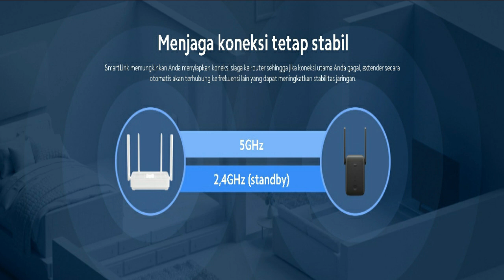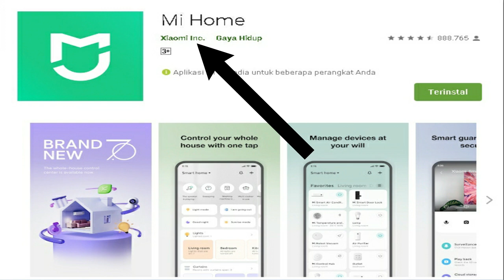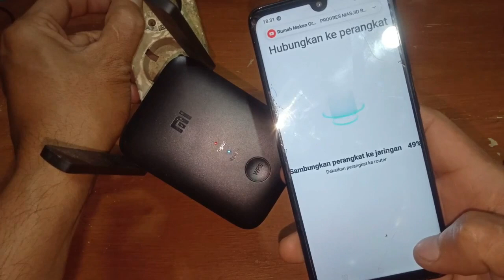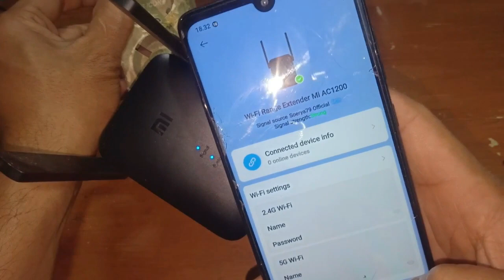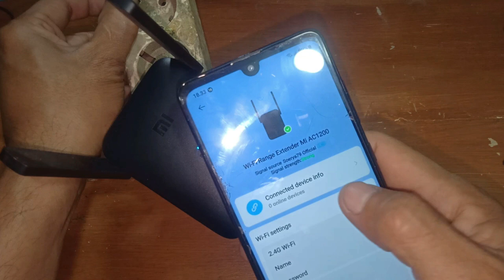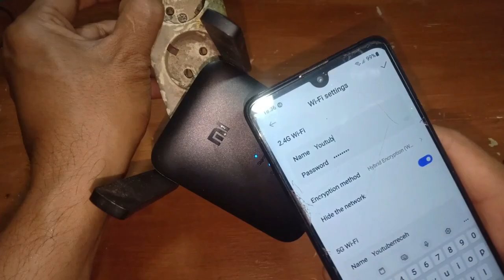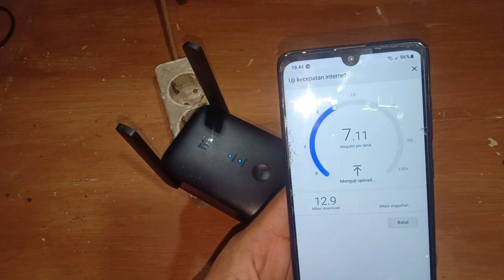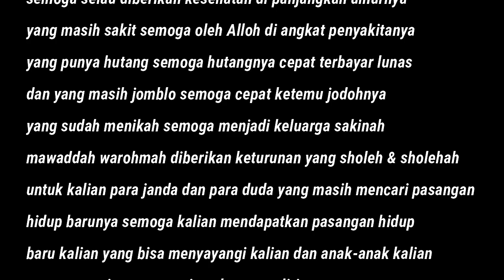Xiaomi Mi Wifi Range Extender AC1200 Dual Band 2,4Ghz-5Ghz| unboxing dan Cara Setting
Untuk menghubungkan Xiaomi Mi Wifi Range Extender AC 1200 dengan segala jenis router, caranya sangat mudah, bisa dengan tombol wps atau juga bisa dengan menggunakan aplikasi Mi Home App.
Pada Video kali ini akan dibahas cara setting Xiaomi Mi Wifi Range Extender AC 1200 dengan menggunakan aplikasi Mi Home.

Xiaomi Mi Wifi Range Extender AC 1200 dirancang untuk memperluas jangkauan jaringan wifi rumah Anda. Perangkat ini dapat berfungsi dengan router WiFi apa saja dan sudah mendukung teknologi dual-band, yakni 2,4 dan 5 Giga hertz. Karenanya, perangkat ini mampu melayani kecepatan hingga 1200 Mbps.
Melalui fitur SmartLink, keandalan koneksi juga bisa dipastikan karena perangkat ini akan secara otomatis melakukan penyesuaian koneksi jika terjadi gangguan.

Xiaomi Mi Wifi Range Extender AC 1200 memiliki fitur Smart Signal Indicator untuk membantu pengguna mengetahui lokasi pemasangan terbaik di rumah.
Selain itu, perangkat ini juga dibekali port ethernet untuk memudahkan pemasangan ke perangkat lain, seperti Smart TV, konsol game, atau komputer

extender dual band,
Extend dual band WiFi throughout your home,
Xiaomi Mi High-speed WiFi,
2.4GHz and 5GHz dual bands,
Ethernet Port,
Xiaomi Mi Smart Signal Indicator,
Access Point mode,
Xiaomi AC1200 works with any WiFi router,
Mi Home App,
5 GHz: 867 Mbps,
2.4 GHz: 300 Mbps,
Range Extender AC1200,
Internet speed test,
data wifi transfer,
wifi speed test,
Xiaomi Mi RA75,
wifi signal boost,
Setting Mi Wifi Range Extender AC1200,
Mi Wifi Range Extender AC1200,
Setup Mi Wifi Range Extender AC1200,
Easy Setup Mi Wifi Range Extender AC1200,
Ubah SSID Password Mi Wifi Range Extender AC1200,
Hide SSID Mi Wifi Range Extender AC1200,
xiaomi,

wifi 5ghz,
wifi router,
wifi hotspot,
xiaomi indonesia,
nubi gadget,
Xiaomi Mi WiFi Range Extender AC1200,
WiFi Range Extender,Xiaomi,
AC1200

Jika ada kesalahan dalam arti atau mohon dikoreksi di kolom komentar yaa ...